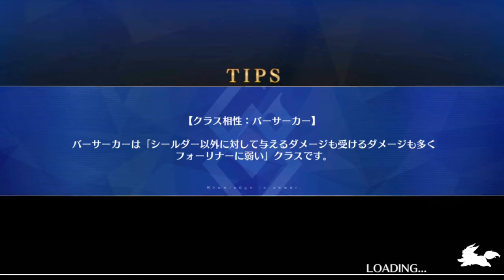Fate/Grand Order - Akihabara Explosion - Battle Tank Shop [Hidden AKIBA Quest]